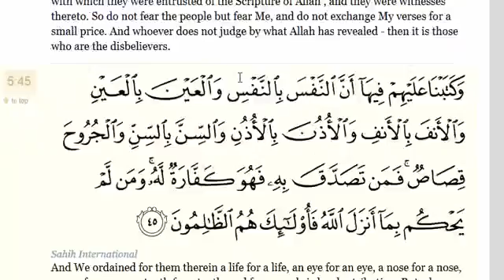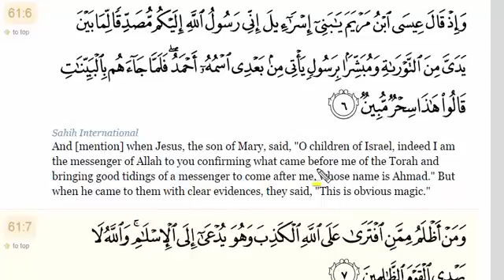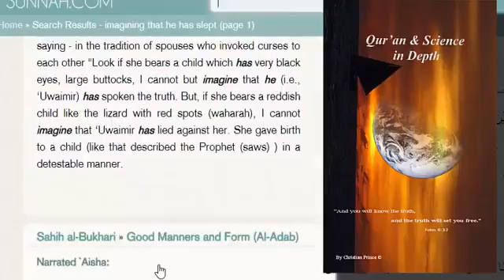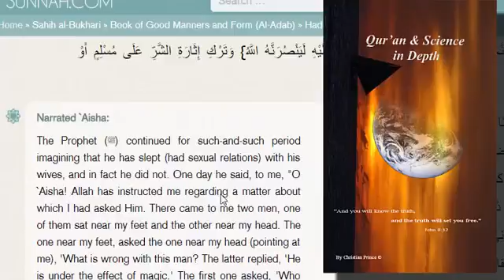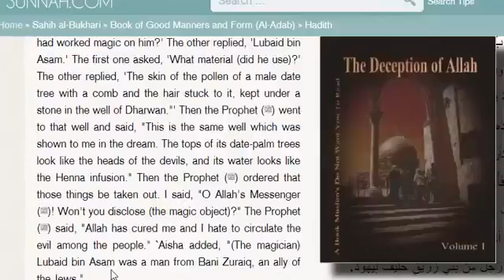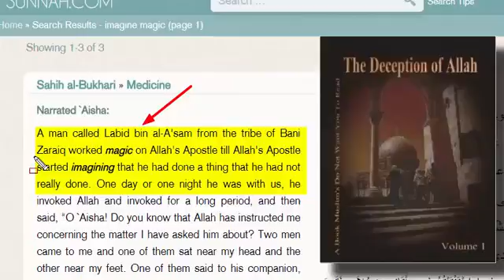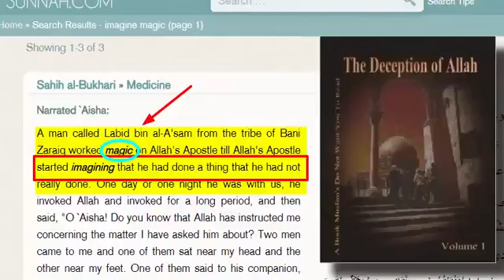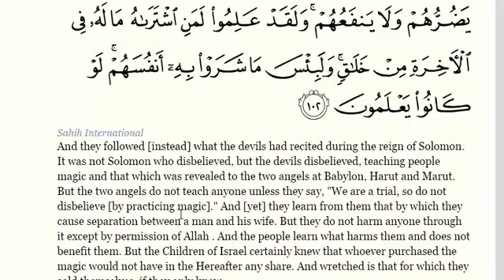Christian Prince - Refuting PHD Dr Muhammad Ali